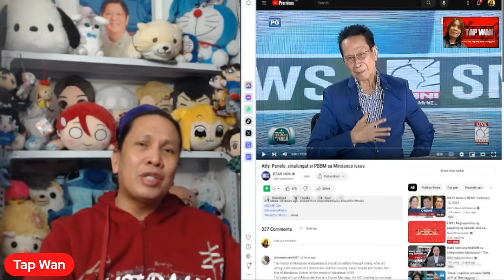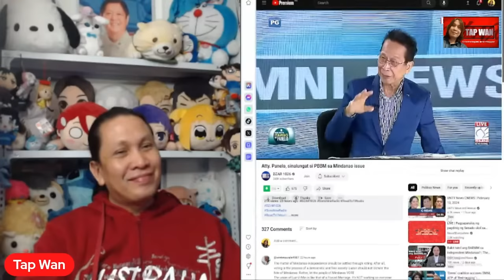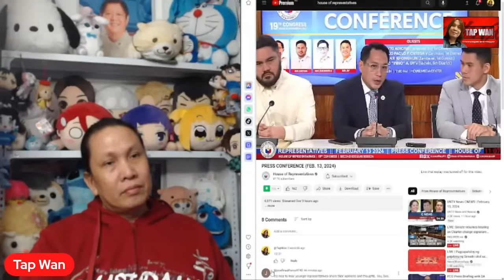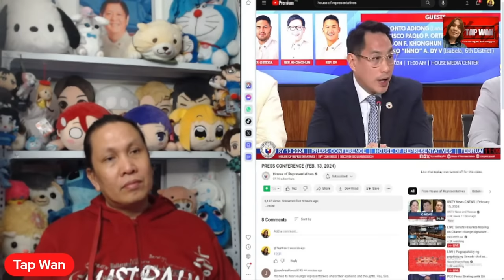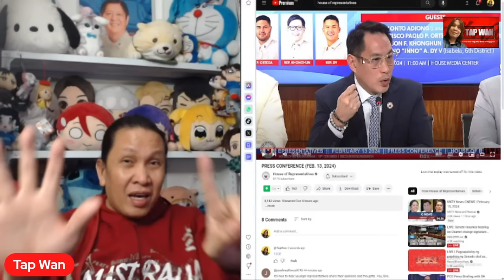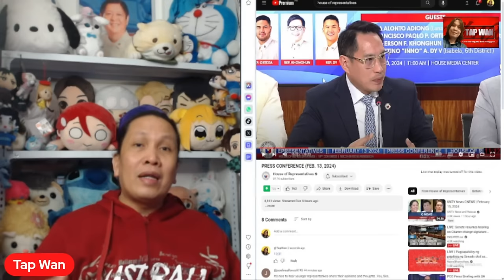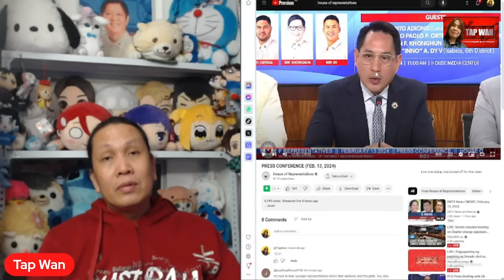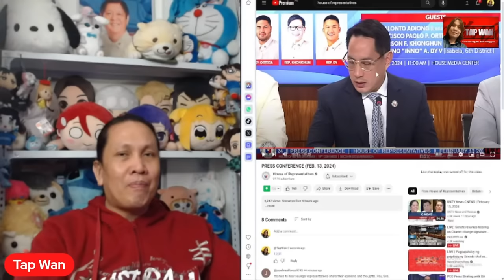BARADO si ATTY. SAL PANELO at RODRIGO DUTERTE kay CONG. ZIA ALONTO ADIONG